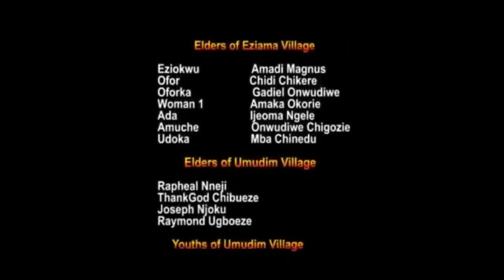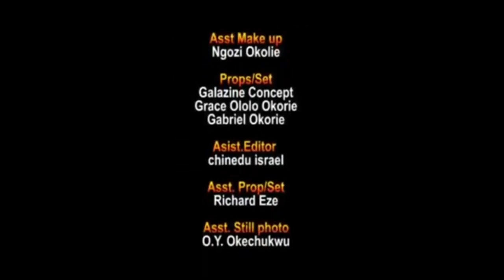LOVE OR LOST Maurice Sam, Ray Emodi & Stella Udeze 2023 NIGERIA NOLLYWOOD MOVIE